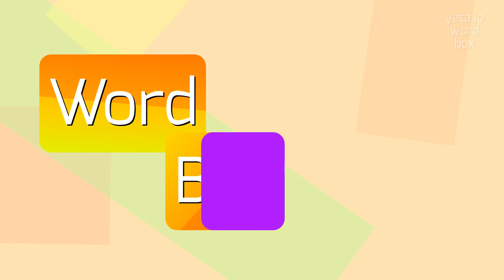RHYTIDOME - How to pronounce Rhytidome?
RHYTIDOME -  Pronunciation, Meaning, and How to Use It in 2023

Rhytidome refers to the outer bark of a tree or woody plant.
It is composed of several layers, including the cork cambium, cork cells, and phloem.
The rhytidome serves as a protective covering for the tree, shielding it from external factors such as insect damage, disease, and extreme weather conditions.
It also helps regulate water loss and insulate the tree from temperature fluctuations.
The appearance and texture of rhytidome can vary depending on the species of tree or plant, ranging from smooth and thin to rough and thick.

Pronunciation:
To pronounce 'rhytidome', you can say 'RIT-id-ohm' or 'rit-ID-ohm'.

Test yourself by speaking the following examples:
1. The rhytidome of the oak tree is thick and rough, providing excellent protection against harsh weather conditions
2. Botanists study the different types of rhytidome to understand its role in plant physiology
3. The removal of rhytidome from a tree trunk can cause damage to the underlying tissues and compromise the plant's health